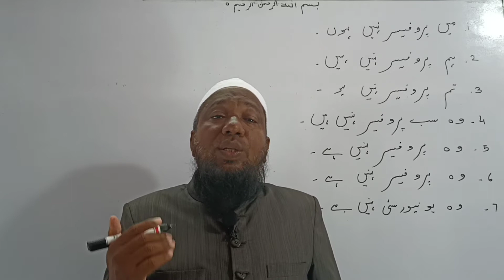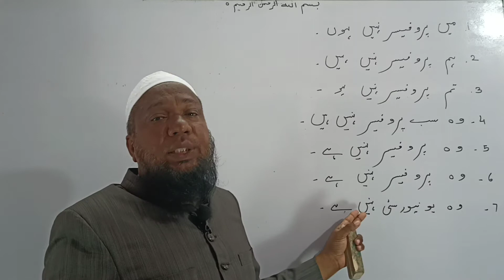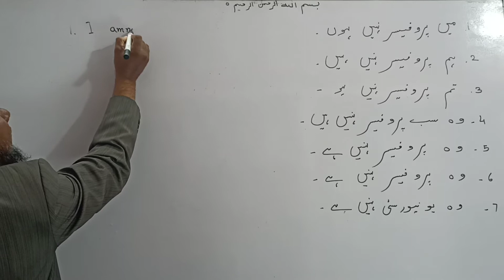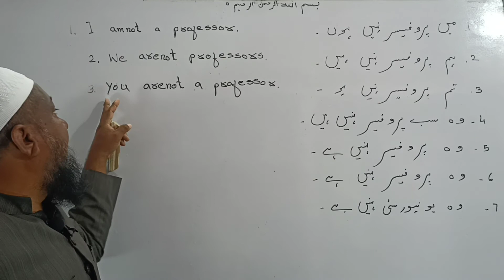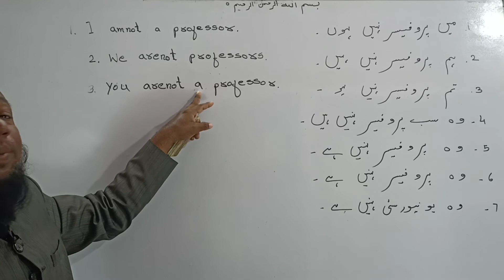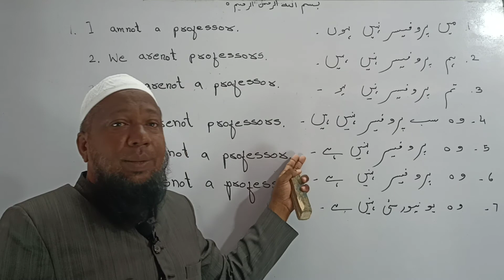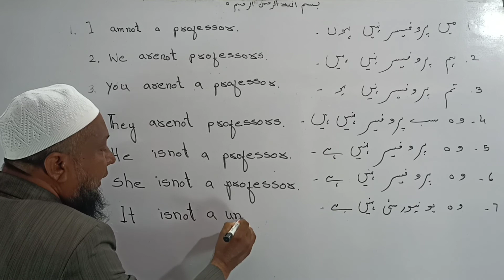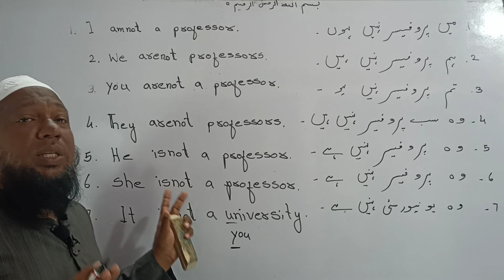How To Learn English For Beginners I Learn English I English Kaise Sikhe I How To Speak English Fast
This  class is very important.Learn English.Learn English grammar.Urdu  to English you can learn easily. urdu se English sikhne ka tarika. urdu se English translation.

English is an international language. English is spoken all over the world.This video will teach you urdu to English. you can learn English grammar easily.Learn English tenses.Learning English grammar is very helpful you . This video will provide you huge knowledge about English language.

Learn English
English sentence
urdu to Hindi
Urdu se English sikhne ka tarika
How to learn English form basic level
Learn English grammar in Hindi
Learn English guru
Urdu se English sikhe